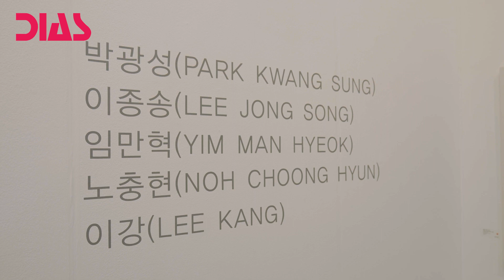CAM방송"2023대전국제아트쇼 인터뷰 / 갤러리 숨"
CAM방송에서 제작된 영상입니다